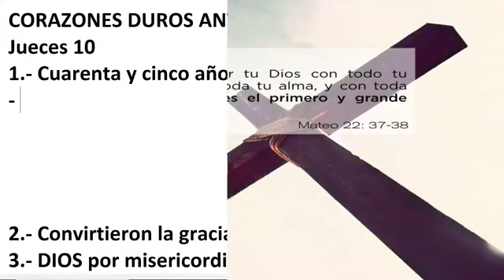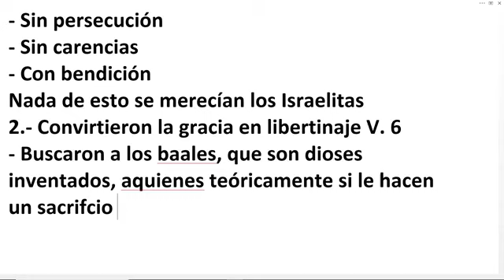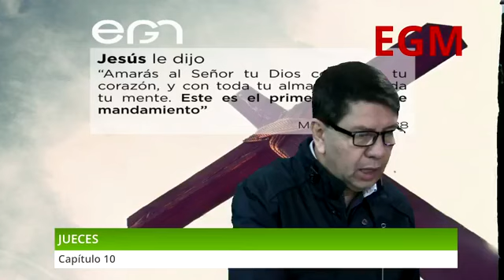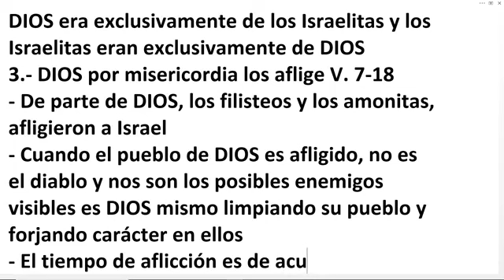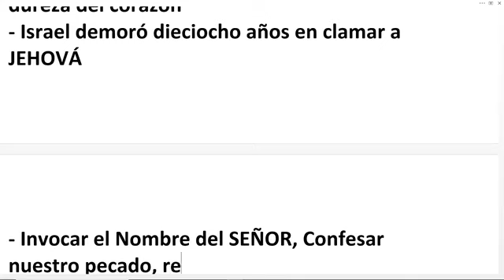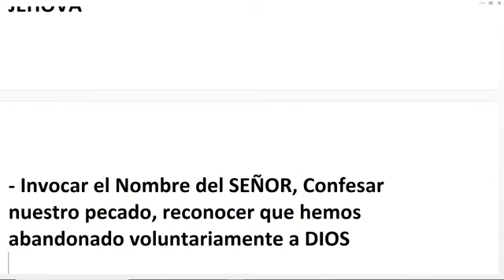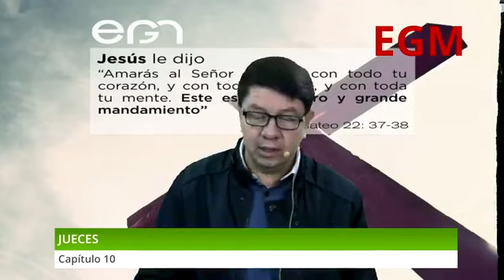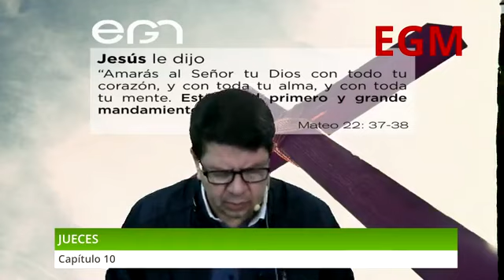Estudio Bíblico: Jueces 10 - Pr. Freddy Romero